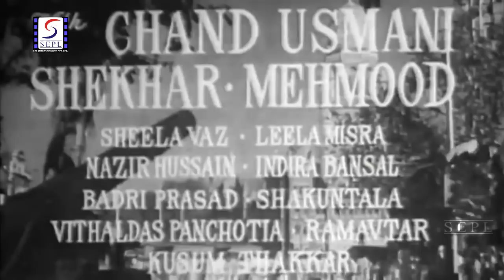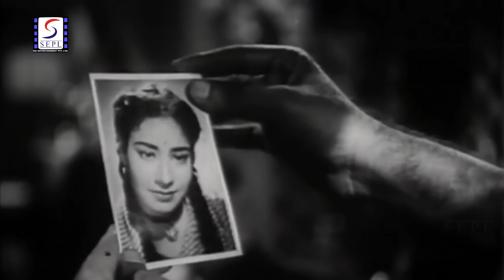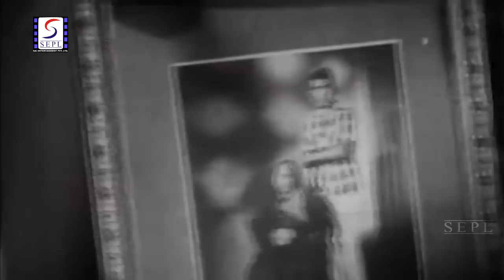Abhiman 1957 - अभिमान l Superhit Romantic Hindi Movie | Shekhar , Ameeta , Mehmood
Watch Abhiman 1957, Superhit Romantic Hindi Movie.
Director : Mahesh Kaul
Producer : Mahesh Kaul
Story: Mukhram Sharma.
Screenplay: Mukhram Sharma.
Dialogue: Mukhram Sharma.
Year : 1957
Cast :  Ameeta, Chand Usmani, Shekhar, Mehmood, Sheela Vaz, Leela Misra, Nazir Hussain, Indira Bansal, Badri Prasad, Shakuntala, Vithaldas Panchotia, Ramavtar, Kusum Thakkar, Yakub.
Abhiman 1957 # Ameeta

Synopsis :- Sukhlal Verma was a man mucch influenced by Western ldeals. He wanted his two daughters, Alka and Kiran to be well-educated, independent girls, who could take care of themselves in any situation. . But his wife was afraid lest too much freedom would sopil the girls and take them out of the reach of old family traditions. So she tried her best to keep them in checck as much as possible. In this aim she succeeded with Kiran, the elder girl who was by nature a simple and straightforward girl, but with Alka, who was the favourite of her father, the mother could make no headway... So she grew up to be a headstrong, foolish and stubborn lass. . It was after the graduation of the two girls that Mr. and Mrs. Verma were worried about setting the girls in marriage in respectable houses and a great load was lifted off their shoulders when a family friend, Dayaram Chacha, who was by choice a marriage briker, arranged for two very elighble bachelors for the two girls. . Thus was Alka married off to Sureshchandra Kapoor, and Kiran to Dilip Kumar Mathur. The parents of the girls heaved a sigh of relief. . But the trouble had just about started. . The kapoor home was a womanless one. The old father, Raghunath Kapoor, was all that respectability and genrlemanliness could demand. His son adored him as only a mitherless boy can adore a father. It was in this sober household that the fiery Alka made her entry, after whicch there was instant confusion. The views of the three clashed at every step; the father and son wished to lead simple, quiet lives while Alka loved to be gay and worldly. She loved the glamour of life, flashy clothes, high living and expensive habits. When these were-met with gentle opposition and quiet rebuke on the part of her father-in-law and her husband, her pride was toucched in the raw, the pride of a foolish ignorant. She grew hostile towards them; they tried their best to patch things up but the gap between them grew, and husband and wife slowly started to drift apart.. not due to any lack of love between th between them, but only because of a foolish pride which to a headstrong girl was more important than her nusband.